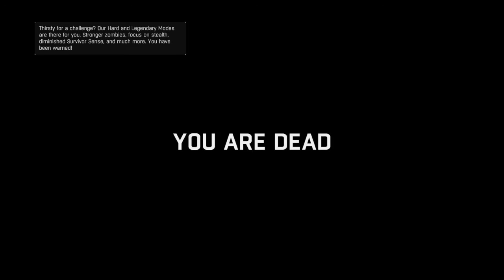(Dying Light ep5)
Zombie slaying like no tommorrow